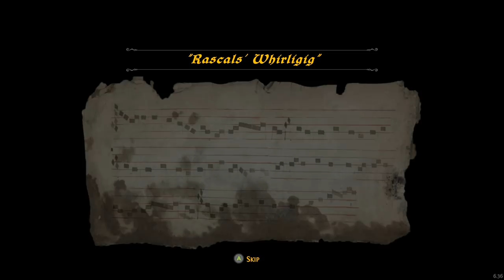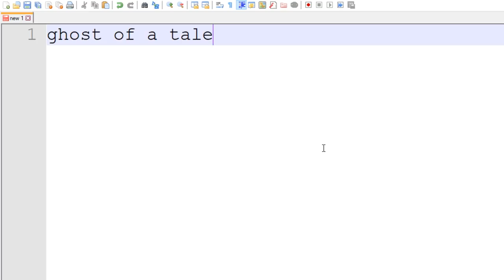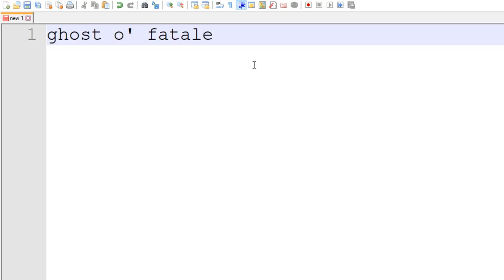Ghost of a Tale (Ep. 15 – The Silver Ring)